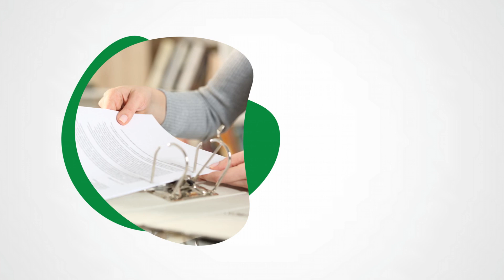Biuro Rachunkowe B&B I Бухгалтерия Poznań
UsługiKsięgowe oferuje Biuro rachunkowe B&B, które ma siedzibę w Poznaniu. Wspieramy rozwój działalności gospodarczych zarówno małych, jak i dużych firm. Przedsiębiorcom oferujemy pomoc w prowadzeniu księgowości oraz rzetelnej ewidencji wszystkich operacji gospodarczych w księdze przychodów i rozchodów. W ich imieniu rozliczamy również wszystkie deklaracje podatkowe i składamy je do Urzędu Skarbowego, a także sporządzamy sprawozdania finansowe oraz wysyłamy dokumentację wymaganą przez Zakład Ubezpieczeń Społecznych. Ofertę obsługi księgowej kierujemy również do osób, które postanowiły rozliczać się według ewidencji ryczałtowej lub karty podatkowej.

Nasza biuro zapewnia również wsparcie kadrowo-płacowe. Zajmujemy się na przykład formalnościami związanymi z zatrudnianiem cudzoziemców oraz ich legalnością pobytu w Polsce.